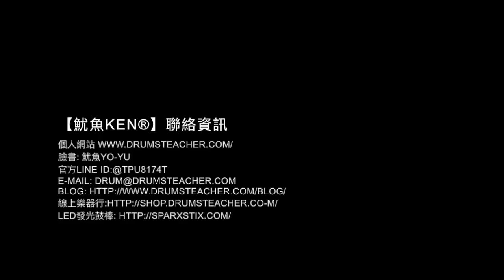【爵士鼓手魷魚kEN®】🥁 DrumsTeacher.com ( 2018-03 🎵 鼓學員 ；爵士鼓課程- 樂器 ) Drum Cover Practice SparxStix 發光鼓棒